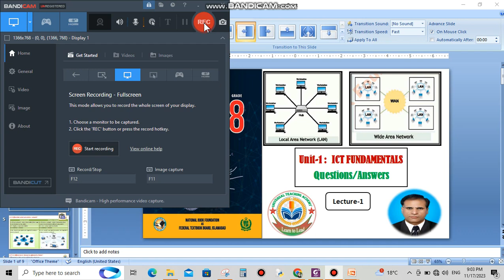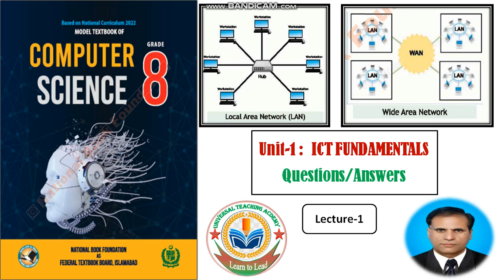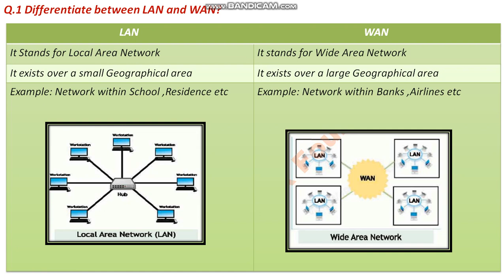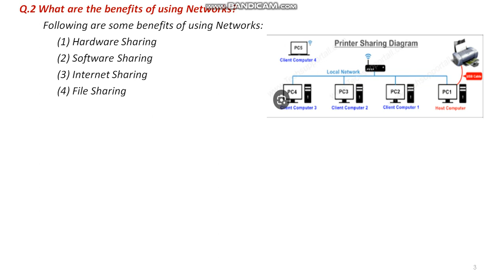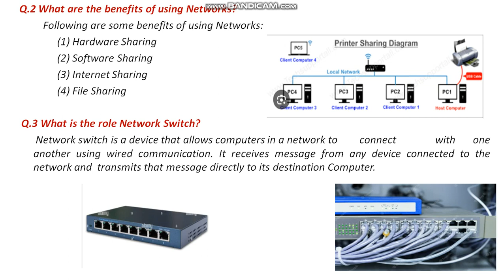Unit-1 ICT Fundamentals Questions & Answers # Lecture-1